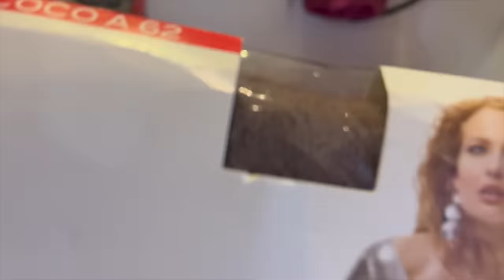Haul lumpeksowy z wyprzedaży! mierzymy piękne perełki - świąteczne kolory! Pomagajmy sobie nawzajem!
Vlog o rzeczach z odzysku i ciuszkach z second handu. Tym razem zapraszam Was na kolejny film z haulem lumpeksowym wraz z mierzymy!

Sylk_me Insta